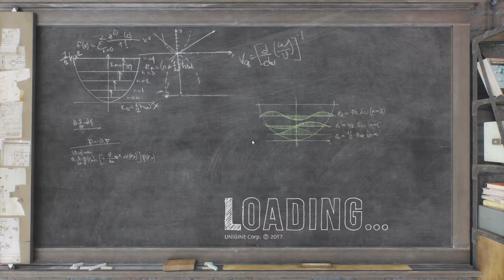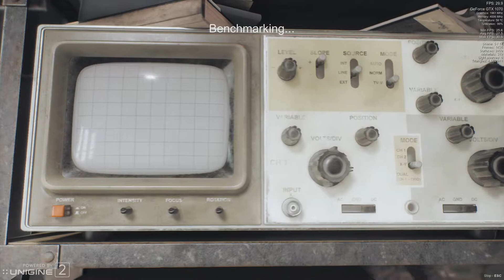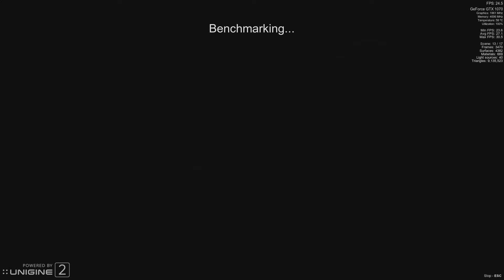Unigine Superposition Benchmark - 1080p Extreme (OpenGL) - i7 4770K + GTX 1070 on GeForce 382.05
Overall: 3113

Benchmark run on
Intel i7 4770K @ stock settings
16GB (2x8GB) G.SKILL Ripjaws X DDR3-2133MHz
ASUS GTX 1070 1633c/2002m on Geforce 382.05 driver

Video was captured using an Elgato HD 60 Pro on an AMD Athlon 5350 + ASRock AM1H-ITX + 8GB (2x4GB) G.Skill Ripjaws DDR3-1600 using Elgato Game Software.